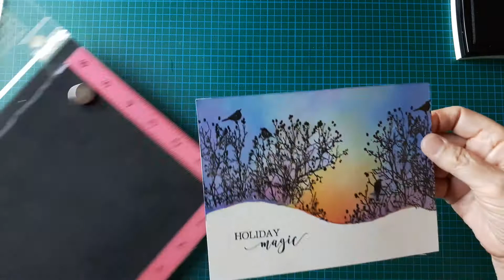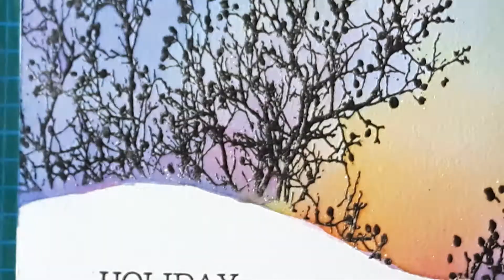Tweet conversation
30-444 Full of merriment et 40-564 Tweet conversation de Penny Black.
Couleurs utilisées:  Blueprint sketch, Spiced marmalade, Picked raspberry et Peelet paint - Distress stains
Fabriano carton aquarelle 140 lbs, pressé à chaud
VersaFine noir
Misti
Poudre à embosser transparente.